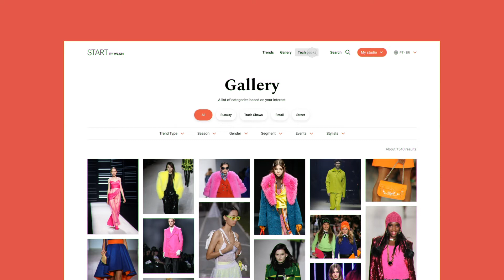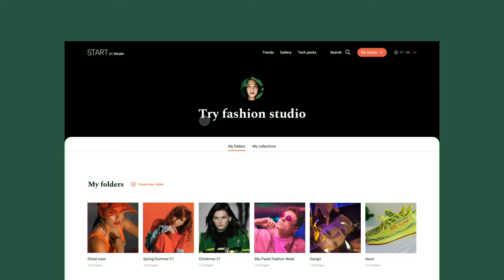Try Consultancy | Start by WGSN Experience